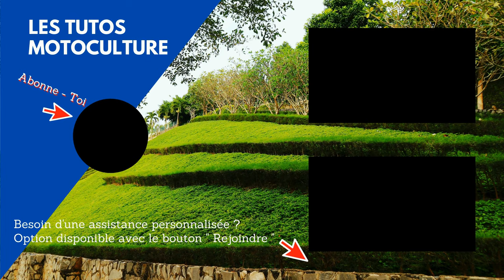Réglage carburateur 2 temps , Les vis L et H ( Stihl , Husqvarna , Echo ... )